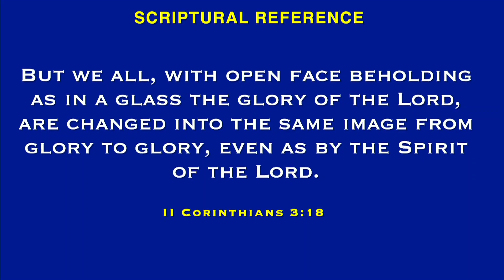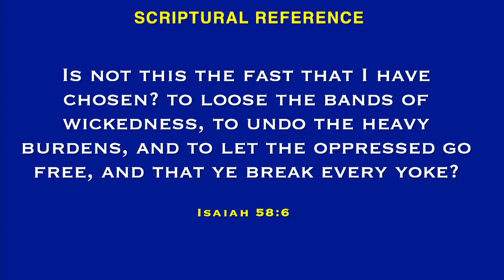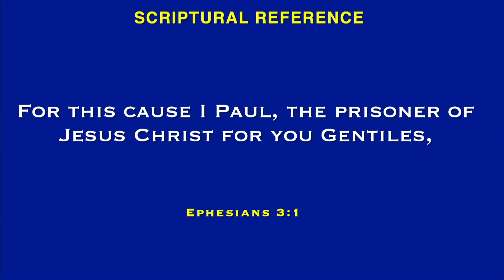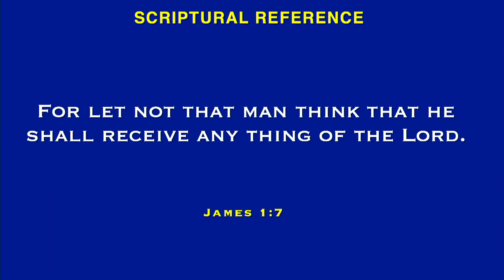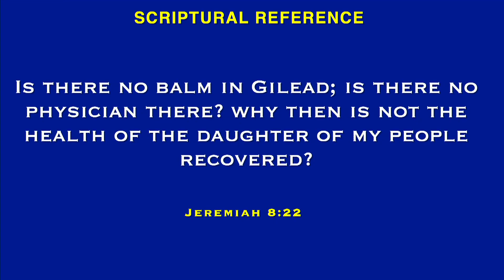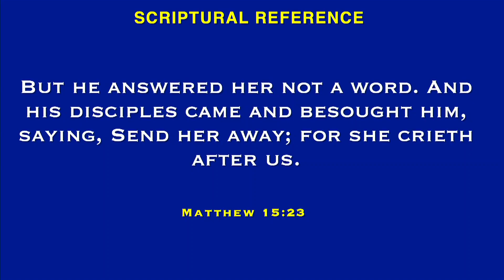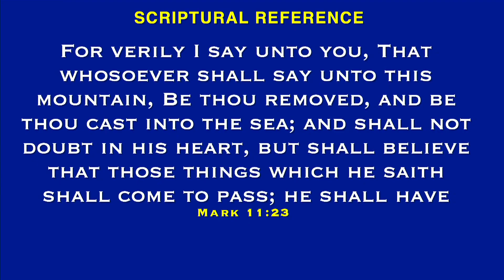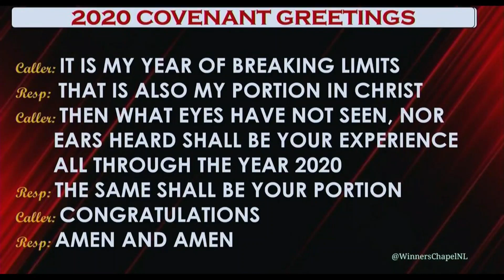SUNDAY 12 JAN 2020 ENOUGH IS ENOUGH SERVICE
This is the Official YouTube Channel of Winners Chapel International Birmingham UK.

Our Mandate for ministry was received from the LORD Himself, in an 18-hour vision as delivered to God's servant, Bishop David Oyedepo to reach out to millions all over the world.

This was the Divine mandate received from the LORD:
“The hour has come to liberate the world from all oppressions of the devil through the preaching of the word of faith, and I am sending you to undertake this task.”

Today, testimonies of liberation through our messages, books, tapes, magazines, and other periodicals are most humbling. The word of faith is working like fire for the liberation of mankind across the nations.

241 Wellington Road
Perry Barr, Birmingham B20 2QQ